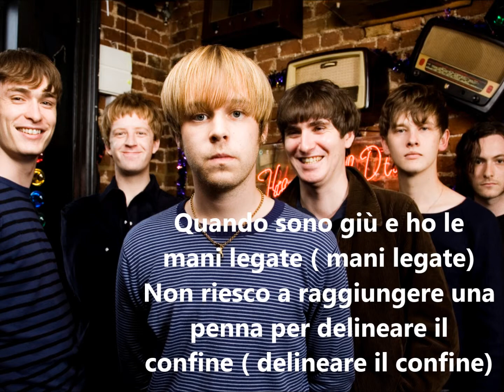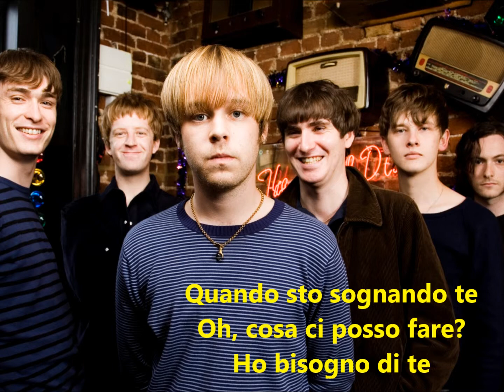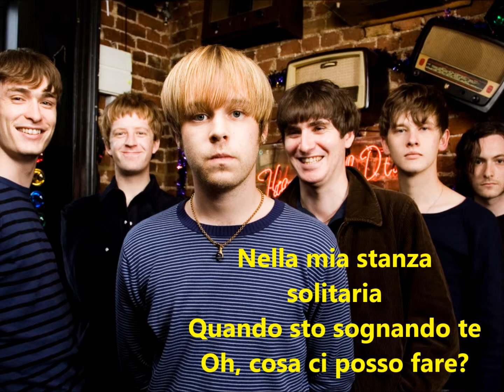[SUB ITA] The Coral - Dreaming of you (sottotitoli in italiano)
Senza Scrubs non conoserei questa canzone, a quante cose può servire una serie televisiva!